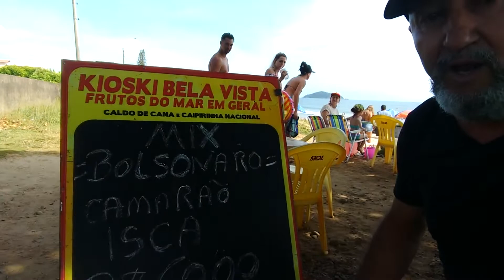GARÇOM LANÇA MIX BOLSONARO PRAIA PENHA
Penha SC QUIOSQUE BELA VISTA MIX BOLSONARO